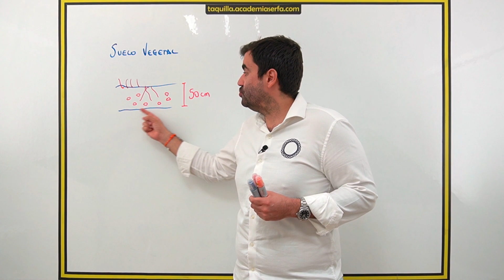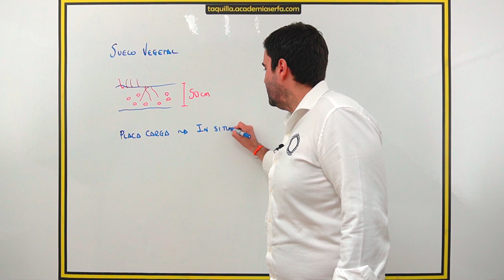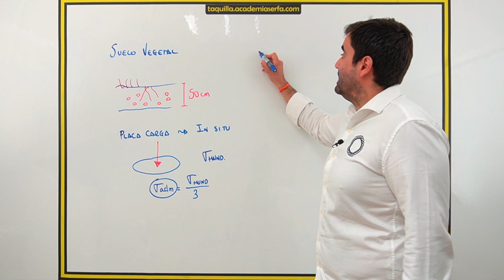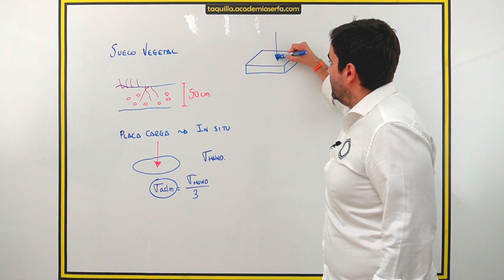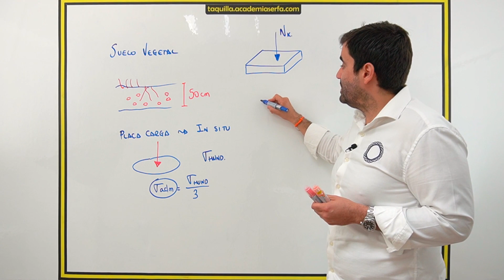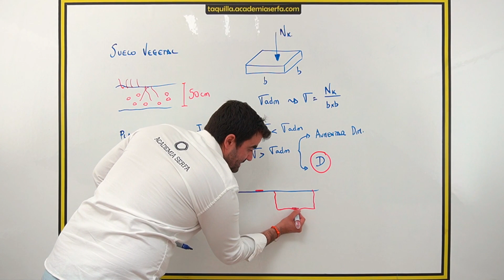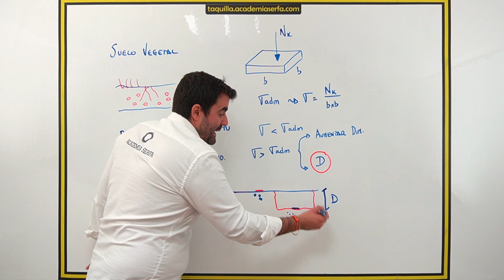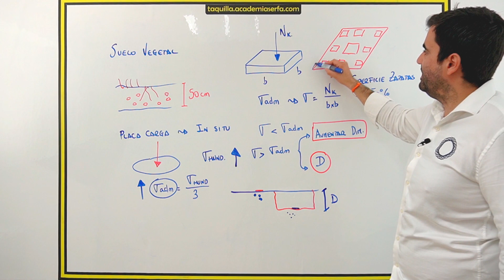Cimentación de zapatas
🏗️ ¡Domina el Arte de la Cimentación Sin Riesgos! 🏗️

🏡 Para ingenieros y arquitectos visionarios: Descubre la clave para construir con confianza desde el suelo hacia arriba. En nuestro último vídeo, "Cimentación de zapatas: ¿Cuándo y cómo cimentar sin riesgo?

🏗️ En este vídeo aprenderás tres pasos claves 👇🏻:

1️⃣ Comprobar el suelo sobre el que vas a cimentar y limpiar el suelo vegetal
2️⃣ Realizar un ensayo de placa de carga
3️⃣ Comprobar la tensión admisible por la tensión que lleva el terreno

Además, en este vídeo te doy un TIP muy potente sobre:

✅ Cómo discernir cuándo es mejor una cimentación con zapatas o con losa.

🌐 Conviértete en el arquitecto e ingeniero del mañana, construyendo sobre bases sólidas y sin riesgos. No te conformes con la mediocridad, lidera el camino hacia proyectos imponentes y duraderos.

🚀 ¡Haz clic ahora para elevar tu experiencia en construcción y asegurar el éxito de tus proyectos desde el principio! 🚀

- - - DESCUBRE LA OPORTUNIDAD LABORAL DEL CALCULO DE ESTRUCTURAS - - -

El cálculo de estructuras es una disciplina que pocos ingenieros dominan.

En la clase te explicaré:

✅ ¿Por qué pocos ingenieros dominan el cálculo de estructuras y como puedes aprovecharte de ello?
✅ Como generarás unos ingresos elevados en poco tiempo
✅ El porque debes tener un plan B de ingresos
✅ Además te regalaré nuestro ebook y disfrutarás de una sesión de calculo real.

Envío un email diario con historias de estructuras a todos mis seguidores, si quieres recibirlo:

Un saludo,
Sergio Fabra